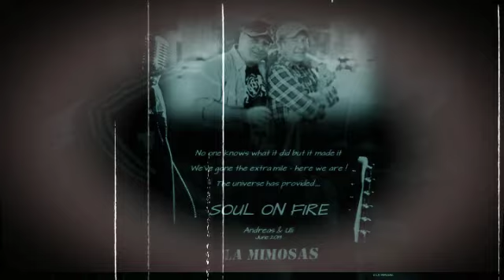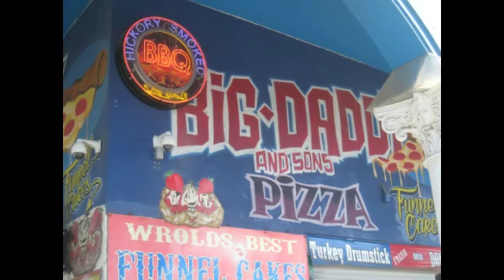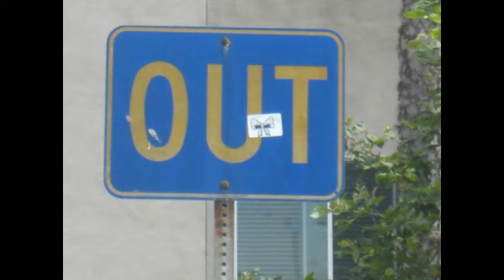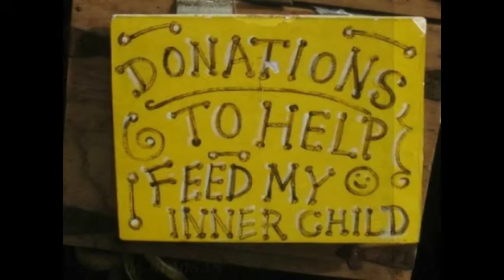La Mimosas SOUL ON FIRE Album Trailer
We've finished the album SOUL ON FIRE !!!
It will be released soon.
Check it out here what you can expect ...